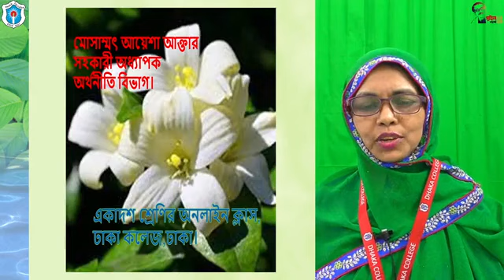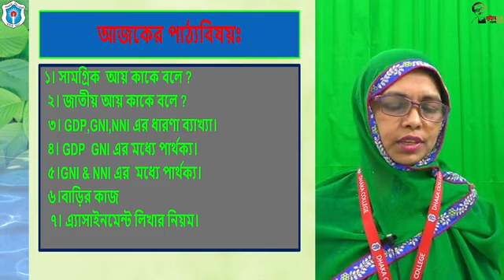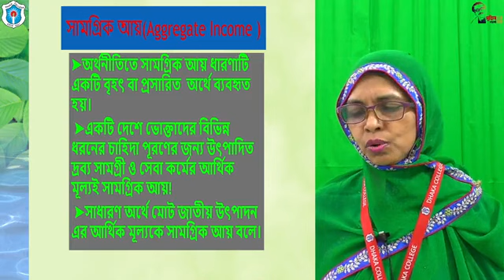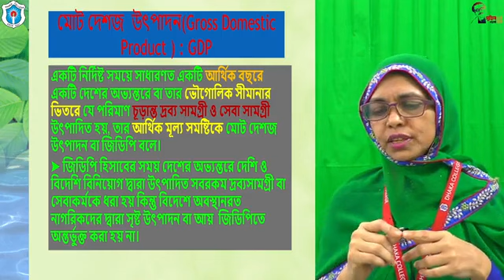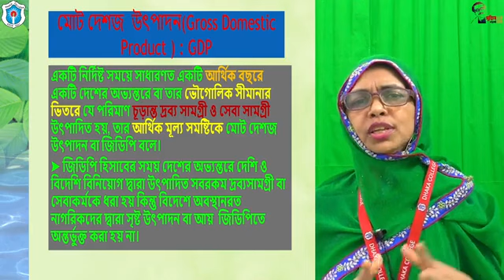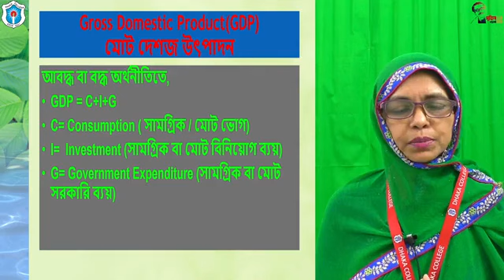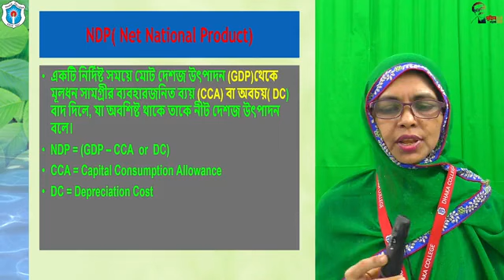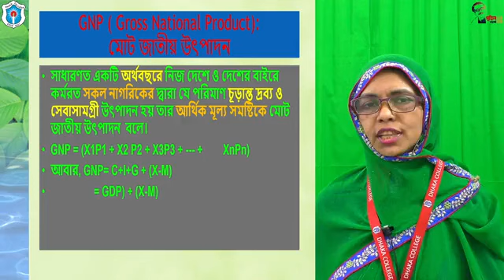বিষয়ঃ সামগ্রিক আয়ের ধারণা-১; মোসাম্মৎ আয়েশা আক্তার, সহকারী অধ্যাপক (অর্থনীতি), ঢাকা কলেজ, ঢাকা।